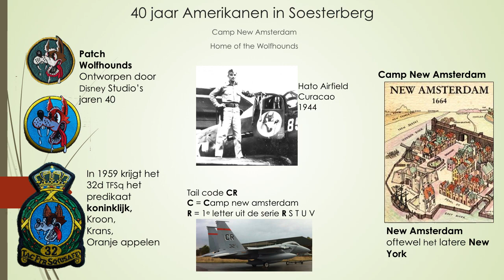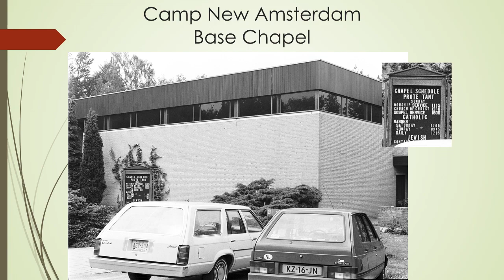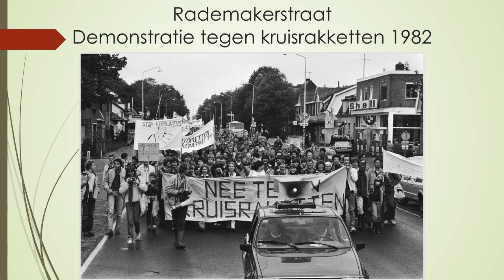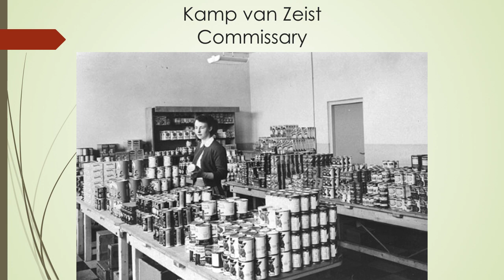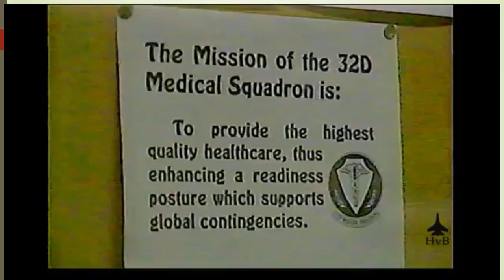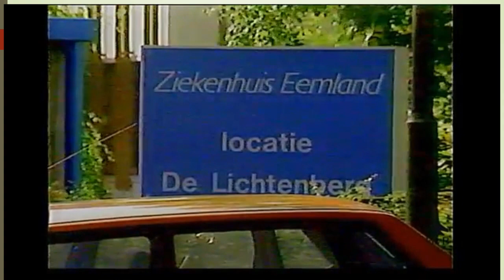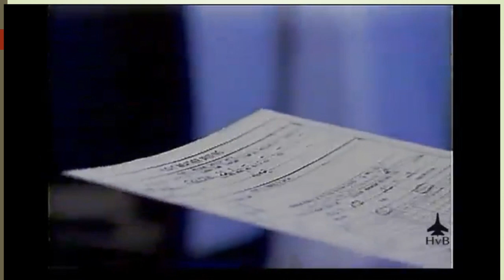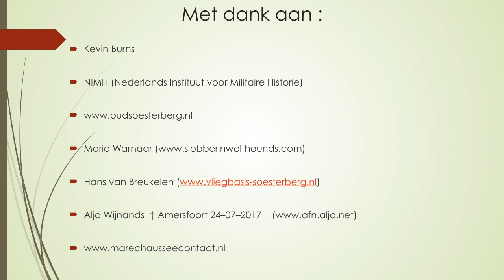Soesterberg Productions - Wolfhounds movie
presentatie over de aanwezigheid van 40 jaar Wolfhounds op Soesterberg welke werd gehouden afgelopen 27 maart in de Linde te Soesterberg.